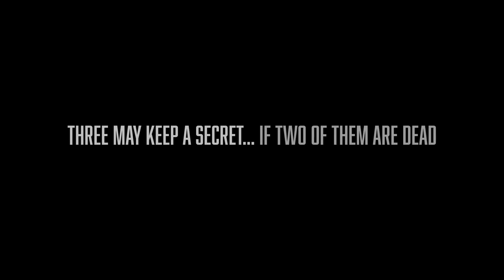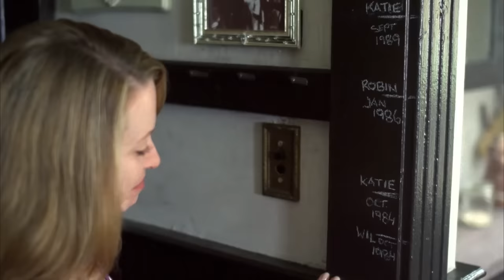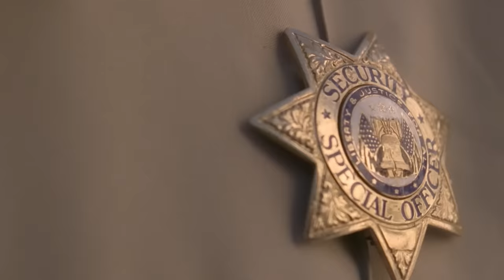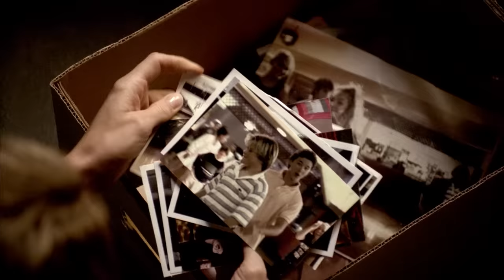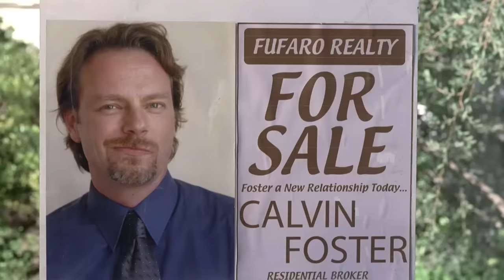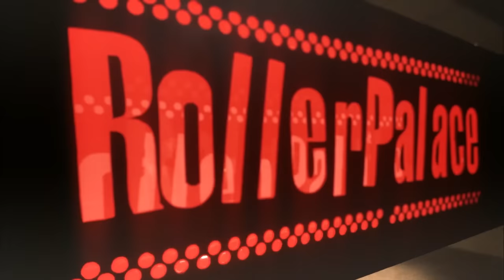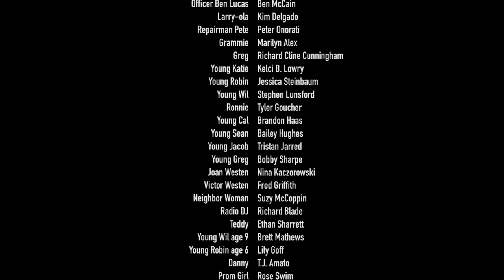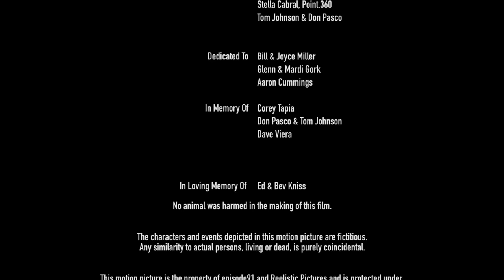HOMECOMING: BLOOD DEEP 🎬 Full Exclusive Horror Movie Premiere 🎬 English HD 2022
🔴 Title: HOMECOMING: BLOOD DEEP
🔴 Summary: When memories of her dead grandma are unearthed during a candlelit night of drinking, Katie gets trapped with her friends in an old house left wondering, who will survive the night.

YOP 2005
Cast: Jordan Belfi, Jeridan Frye, Femi Emiola
Director Todd S. Kniss
Writer Todd S. Kniss